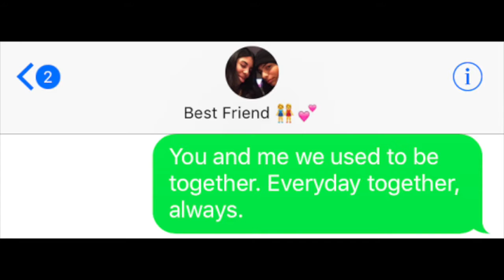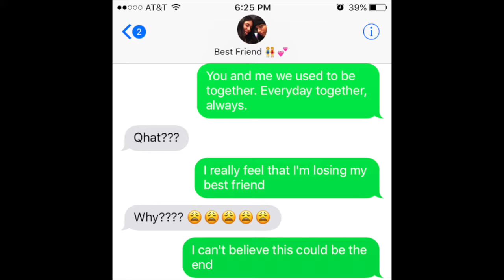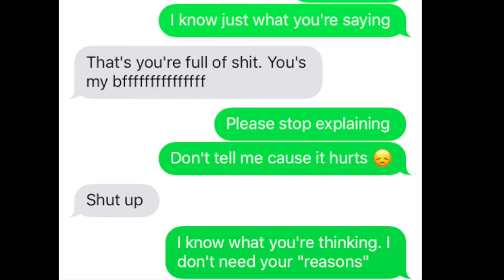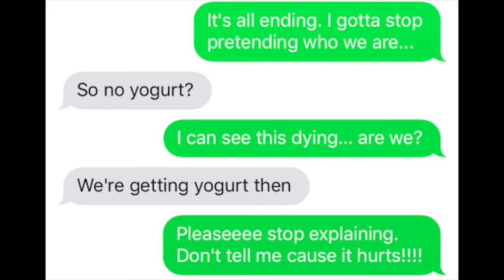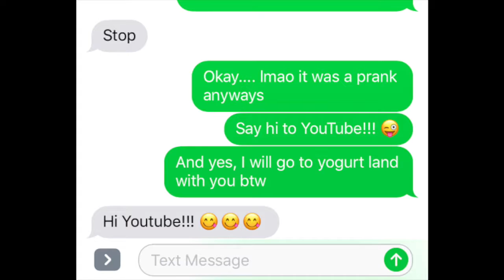Pranking My Best Friend With No Doubt 'Don't Speak' Lyrics!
Lyric Prank on best friend using No Doubt 'Don't Speak' Lyrics!

Shout out to Jasmine Silva for her artwork on my channel! ‣ Instagram: jasxsilva

SNAPCHAT ‣ alyssasarae